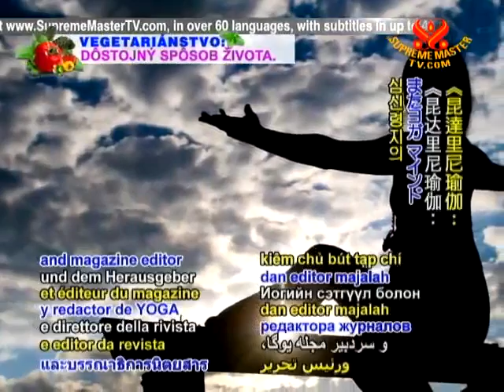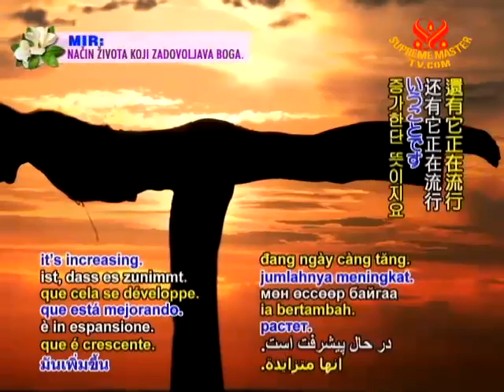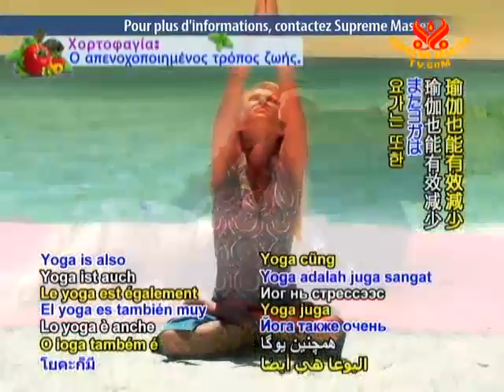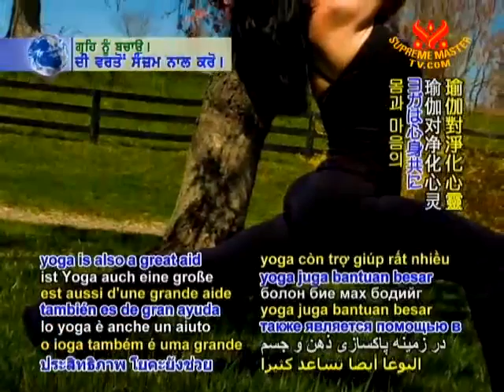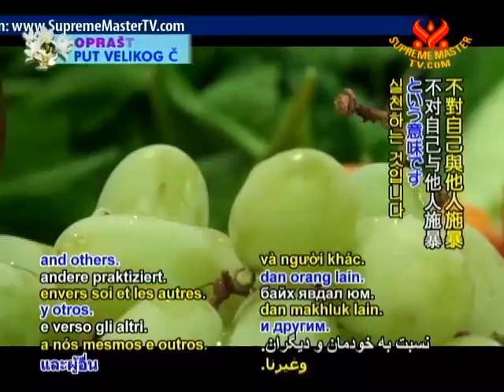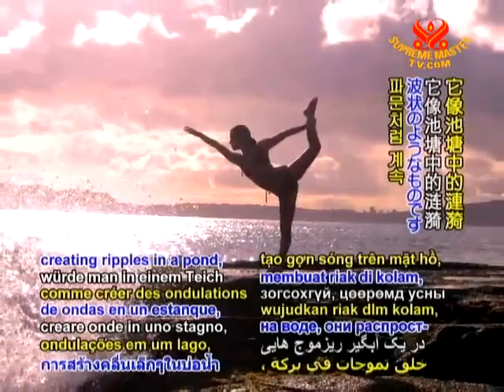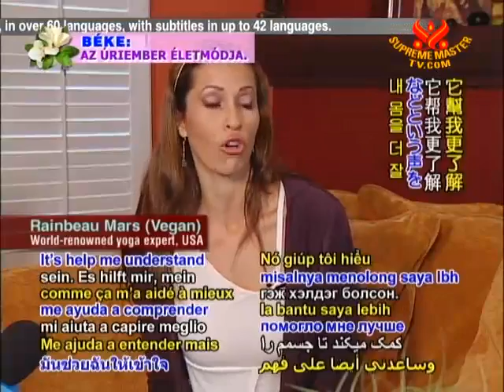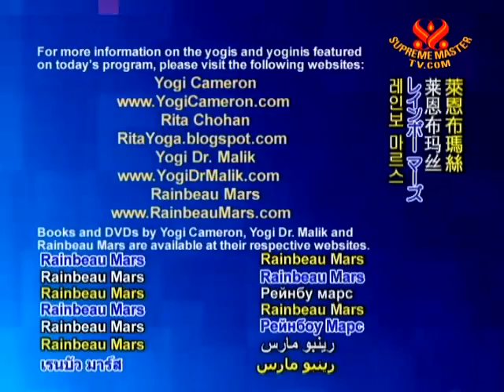AW1803ヘルシーライフ ヨガ：バランスを整える強力な道具